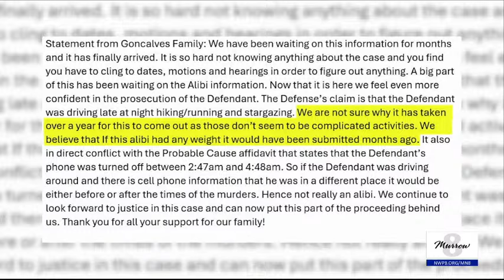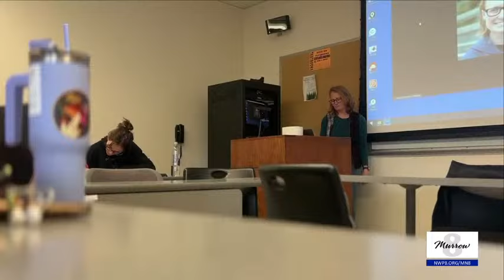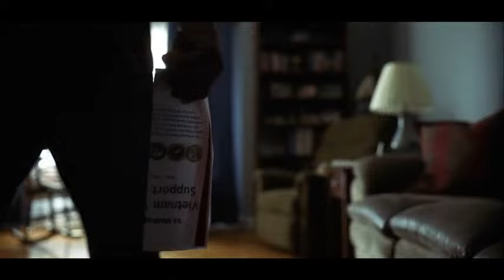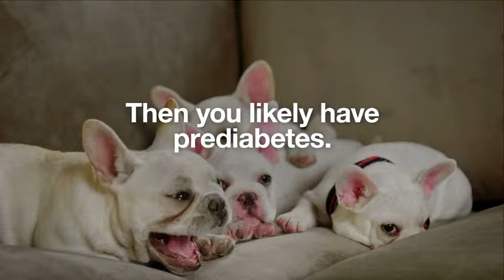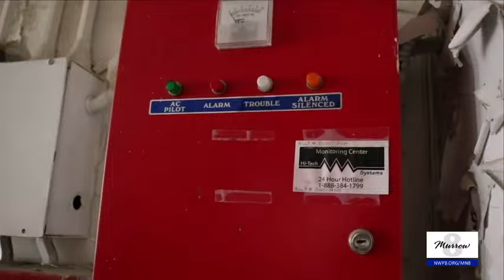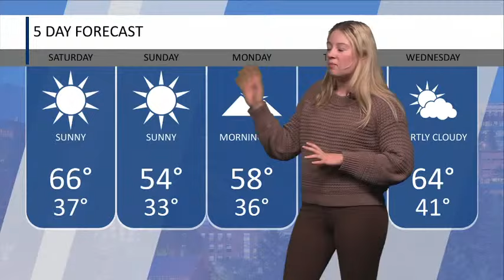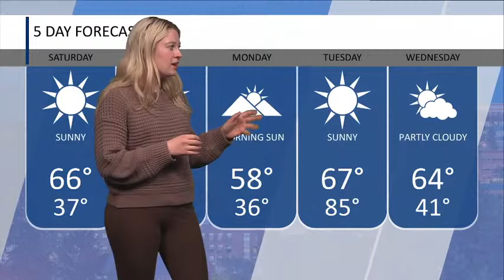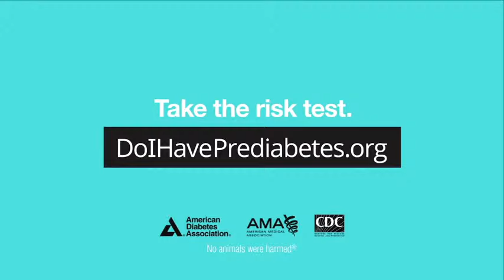Murrow News 8 - April 19, 2024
Producer: Morgen White, Director: Maria Grossi